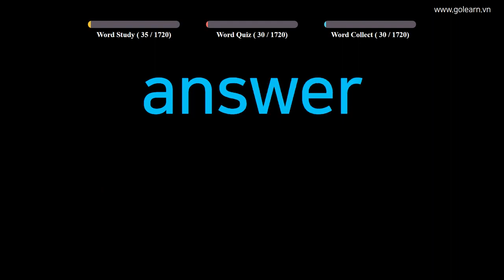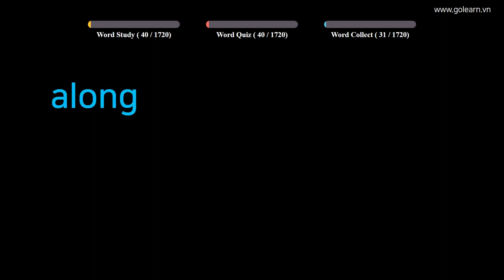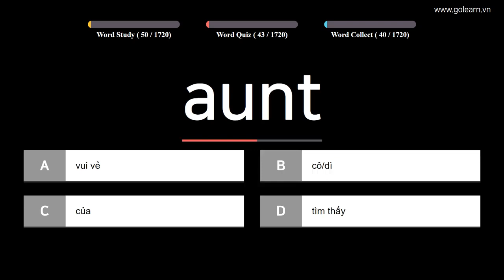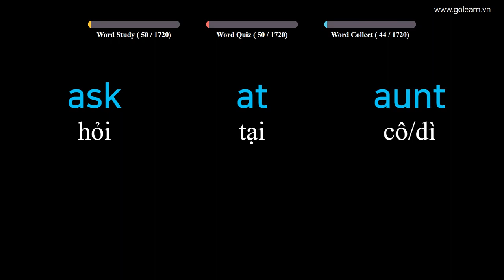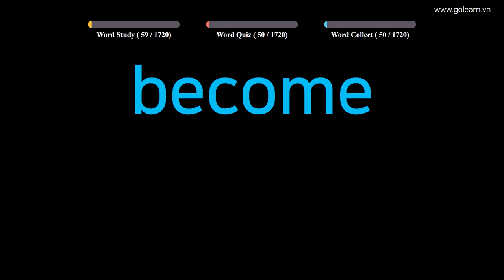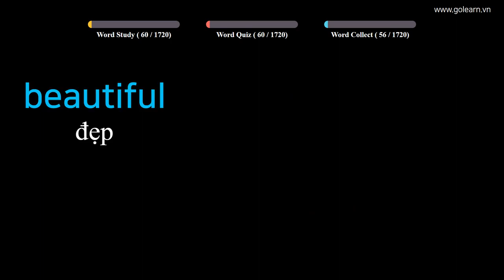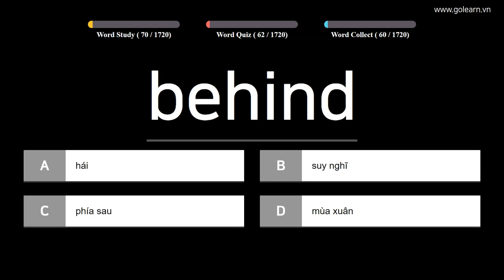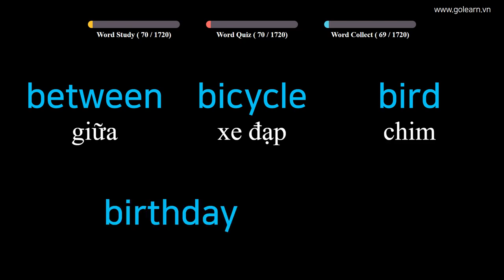English to Vietnamese - Vocabulary for Primary School Students - PART 1